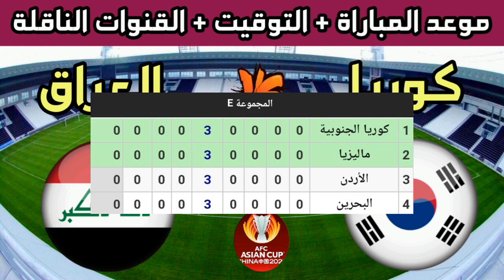موعد وتوقيت مباراة العراق وكوريا الجنوبية الودية إستعدادا لكأس آسيا 2024 والقنوات الناقلة